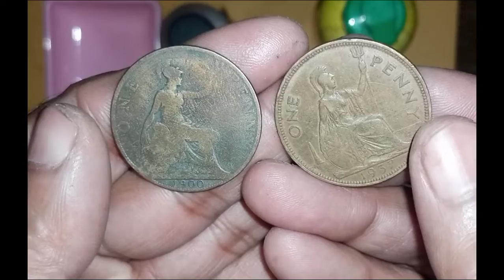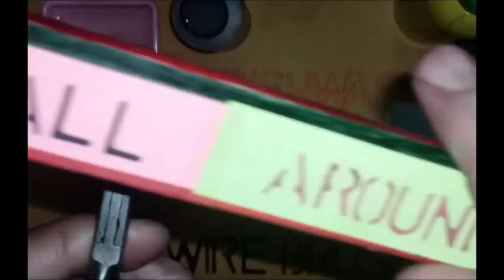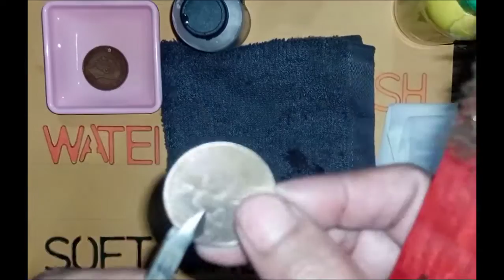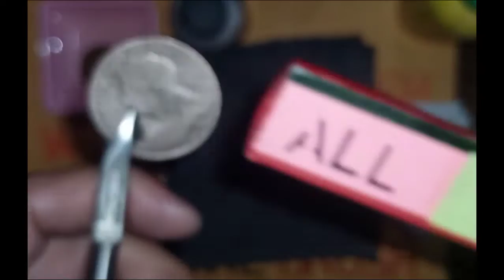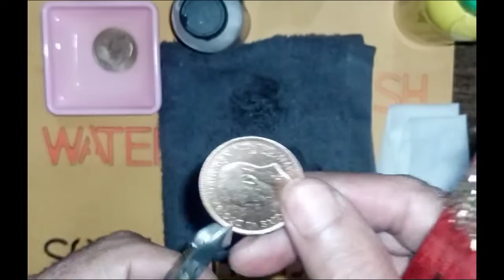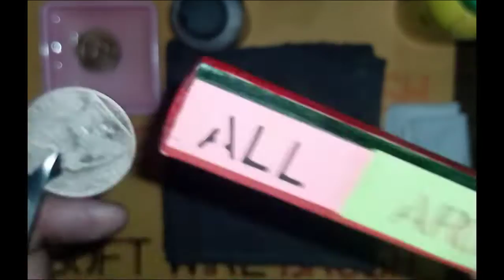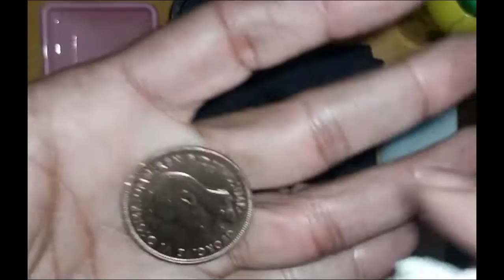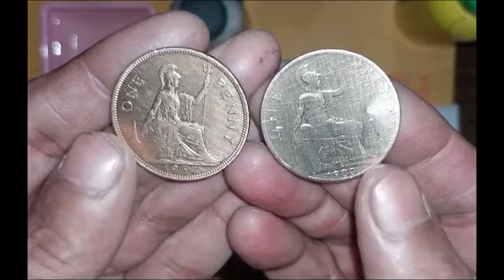Cleaning of Old Copper Coin (100 years+ old) ALL AROUND THE WORLD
easy method of cleaning and polishing of Old coin